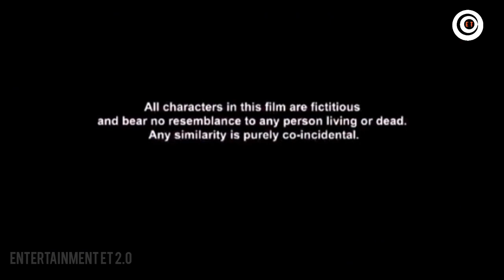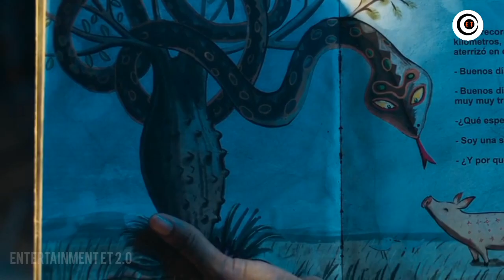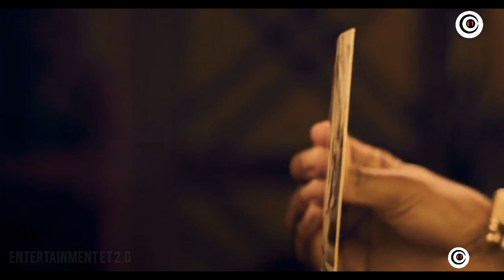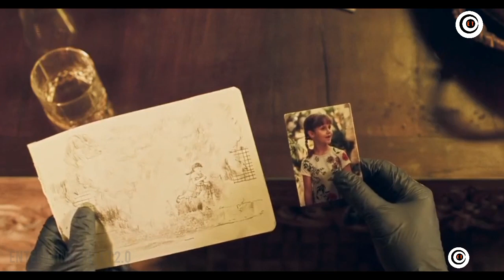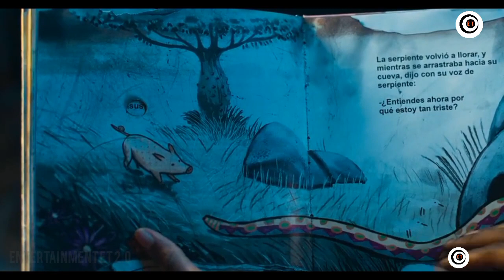Skin in Flames (La Piel en Llamas) • Movie In Hollywood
story, all names, characters, and incidents portrayed in this production are fictitious. No identification with actual persons (living or deceased), places, buildings, and products is intended or should be inferred.